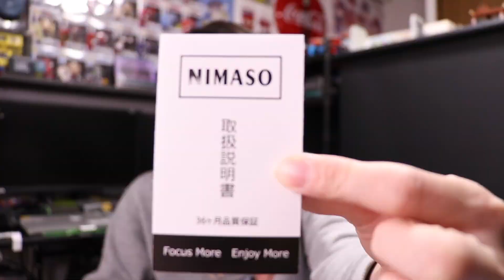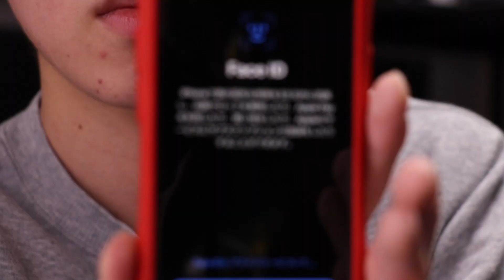iPhone 12 miniの"赤"を買えば無料と言っても過言ではないでしょ！！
iPhoneなどのApple製品買って人助けしようぜ
感染症に打ち勝て！！負けるな！！